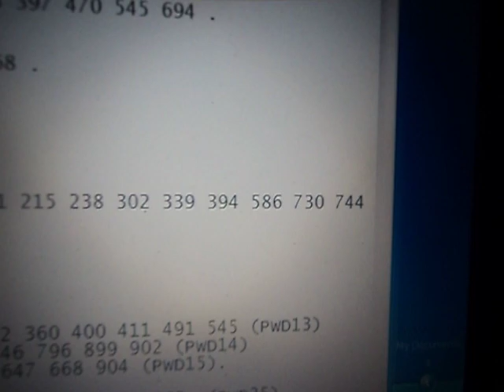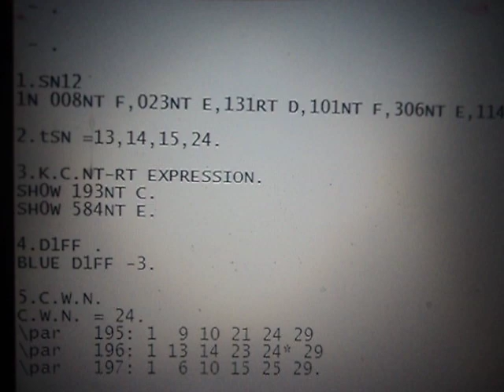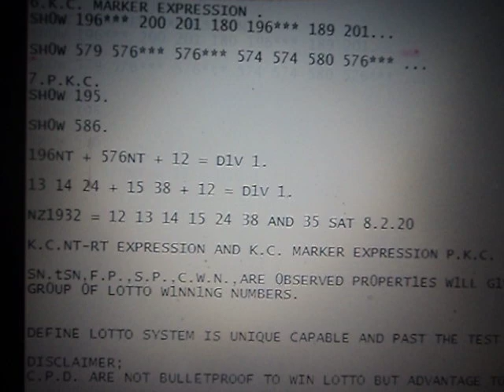COLLABORATION OF DEFINE LOTTO SYSTEM TECHNIQUES 1.1 S.V.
DEF1NE LOTTO SYSTEM TECHN1QUES,

1.SN.
2.tSN.
3.K.C.NT-RT EXPRESSION.
4.D1FF .
5.C.W.N.
6.K.C. MARKER EXPRESSION .
7.P.K.C.

NZ1922NT F - 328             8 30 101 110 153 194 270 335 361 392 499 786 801.
NZ1922RT F - -               632.

NZ1924NT E - 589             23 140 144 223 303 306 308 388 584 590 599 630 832 .
NZ1924RT E - -               316 902 .

NZ1926NT D - 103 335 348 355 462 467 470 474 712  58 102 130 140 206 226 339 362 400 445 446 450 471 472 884 .
NZ1926RT D - -               131 845 .

NZ1928NT C - 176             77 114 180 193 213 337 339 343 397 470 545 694 .
NZ1928RT C - -               439.

NZ1930NT B 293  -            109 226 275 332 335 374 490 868 .
NZ1930RT B - -               682.

NZ1932NT A ?
NZ1932RT A ?

P.K.C.
NT A'     - 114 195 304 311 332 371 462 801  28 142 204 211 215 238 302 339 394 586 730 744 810 .

490.
 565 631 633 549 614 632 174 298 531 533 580* 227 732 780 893 (PWD11)
 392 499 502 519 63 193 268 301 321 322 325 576*** 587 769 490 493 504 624 (PWD12)
 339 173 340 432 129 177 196*** 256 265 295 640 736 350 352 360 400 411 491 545 (PWD13).

109.
 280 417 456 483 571* 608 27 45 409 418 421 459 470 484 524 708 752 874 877 (PWD114)
 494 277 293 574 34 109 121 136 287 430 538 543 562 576*** 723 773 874 (PWD115)
 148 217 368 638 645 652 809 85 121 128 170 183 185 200* 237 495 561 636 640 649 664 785 (PWD116).

868.
 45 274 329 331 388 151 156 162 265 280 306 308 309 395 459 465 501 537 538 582* 667  (PWD268)
 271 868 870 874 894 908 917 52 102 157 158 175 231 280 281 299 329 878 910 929  (PWD269)
 199* 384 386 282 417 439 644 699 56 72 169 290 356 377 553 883  (PWD270).

SH0W 196*** 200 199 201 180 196*** 189 201...

SH0W 579 576*** 576*** 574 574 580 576*** ...

1.SN12
1N 008NT F,023NT E,131RT D,101NT F,306NT E,114NT C,30NT F...

2.tSN =13,14,15,24.

3.K.C.NT-RT EXPRESSION.
SH0W 193NT C.
SH0W 584NT E.

4.D1FF .
BLUE D1FF -3.

5.C.W.N.
C.W.N. = 24.
\par   195: 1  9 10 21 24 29
\par   196: 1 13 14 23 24* 29
\par   197: 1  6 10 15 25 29.

\par   575: 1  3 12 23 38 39
\par   576: 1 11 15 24* 38 39
\par   577: 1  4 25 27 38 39.

6.K.C. MARKER EXPRESSION .
SH0W 196*** 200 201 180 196*** 189 201...

7.P.K.C.
SH0W 195.

SH0W 586.

196NT + 576NT + 12 = D1V 1.

13 14 24 + 15 38 + 12 = D1V 1.

NZ1932 = 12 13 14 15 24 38 AND 35 SAT 8.2.20

K.C.NT-RT EXPRESSION AND K.C. MARKER EXPRESSION P.K.C. ARE FULL 1NF0RMAT10N HERED1TARY LOTTO DATA.

AND,

ecarusnock.